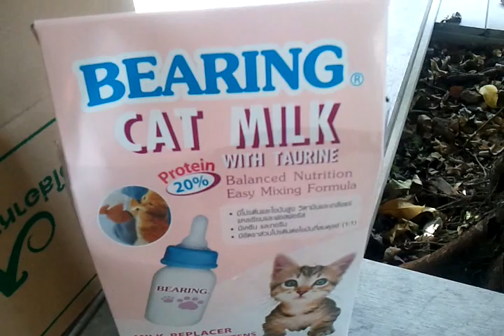แมวเด็กกำพร้า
แมว